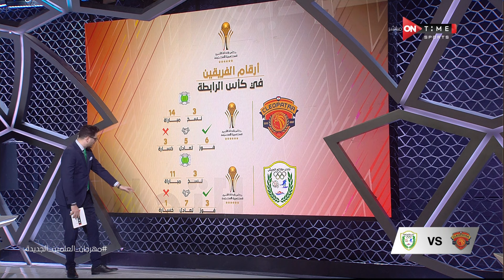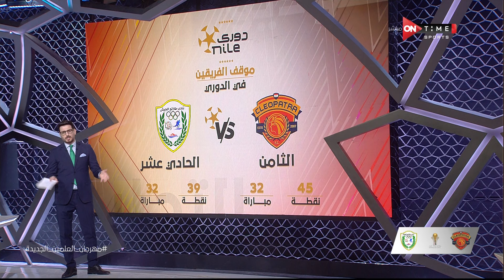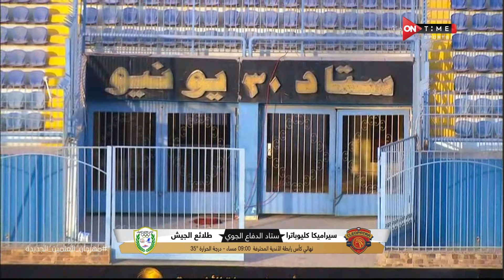الأستوديو التحليلي قبل انطلاق مباراة نهائي كأس الرابطة بين سيراميكا كليوباترا وطلائع الجيش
الاستوديو التحليلي يعرض التحليل الشامل والكامل لمباريات دورى نايل بحيادية كاملة وإحترافية مع ألمع نجوم الرياضة الكبارسيف زاهر  وتامر صقر وكريم خطاب وإبراهيم عبد الجواد ومجموعة من كبار المحللين طه اسماعيل وايمن يونس وعماد متعب واحمد حسن وحسني عبدربه وجمال حمزة و محمد صلاح أبو جريشة وعمرو الدسوقي